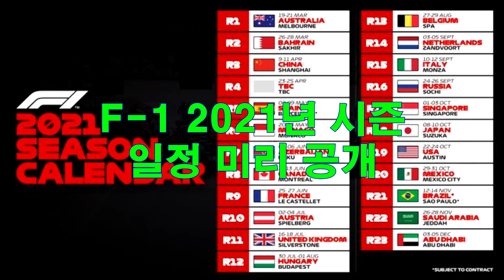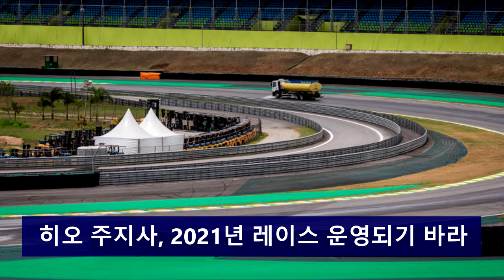[브라질 운동, 스포츠]F1 Formula 포뮬러 2021년 일정 발표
지난 10일, F-1은 2021년 시즌 일정을 미리 공개했습니다. 23개 레이스 중 "계약 대상"이라는 공지와 함께 상파울로시 인터 라고스에서 GP브라질이 예정되어 있습니다.

[배경음]
2020 벨기에 그랑프리 경기음성